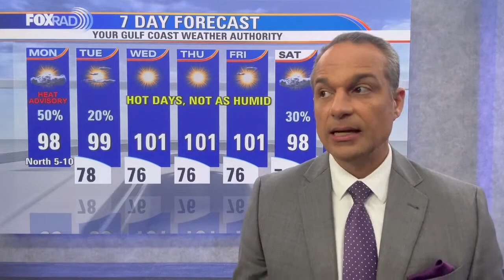Amazing Hurricane Franklin & watching Idalia - Mondays with Mike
Hurricane Franklin is a textbook major hurricane and Idalia poses a big threat to Florida. Mike talks about the risks and our ongoing major drought.